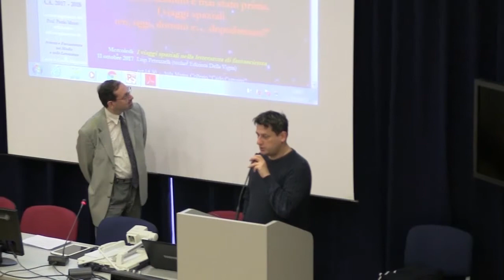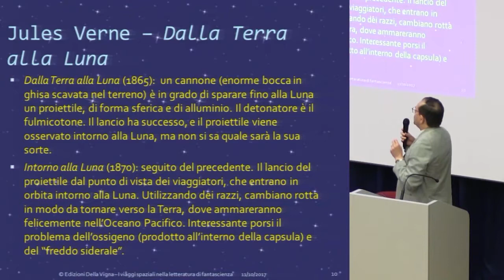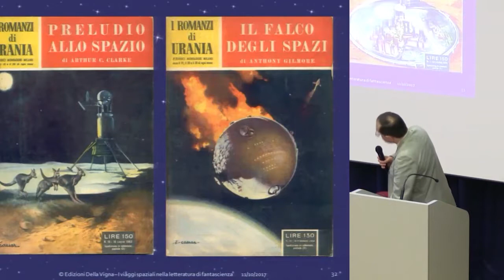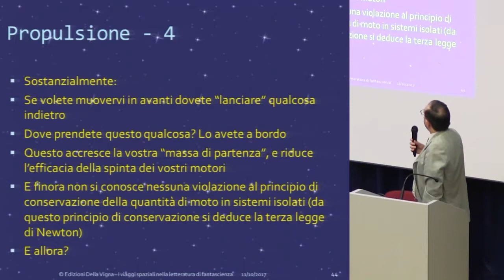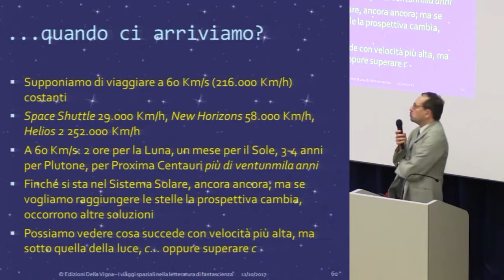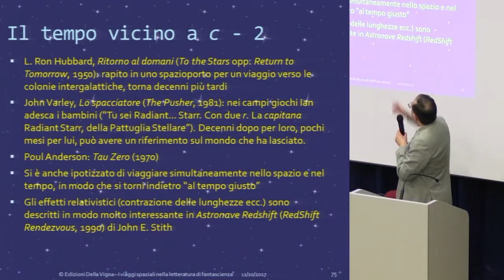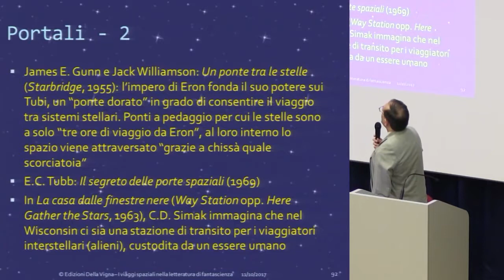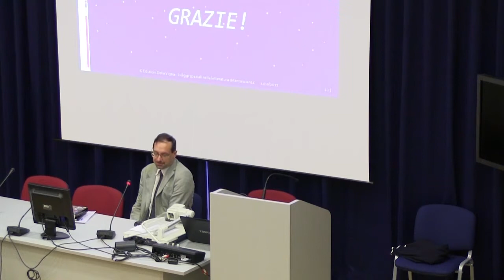I viaggi spaziali nella letteratura di fantascienza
- Luigi Petruzzelli (titolare Edizioni Della Vigna)

Il ciclo di incontri di Scienza & Fantascienza 2017, in programma da ottobre a dicembre 2017, , intitolato“Là dove nessuno è mai stato prima.I viaggi spaziali ieri, oggi, domani e… dopodomani”, è un'iniziativa organizzata dal professor Paolo Musso nell'ambito del Corso di laurea triennale in Scienze della Comunicazione (SCOM) e del Corso di laurea magistrale in Scienze e tecniche della comunicazione (STEC).

Il ciclo quest'anno ha il patrocinio di: Sergio Bonelli Editore, Edizioni Della Vigna, Andromeda, Comic Arte Varese, Crazy Comics Varese, Deep Space One, Deepcon, Fantascientificast, Inutile, Querty, Stranimondi ed Urania Mania.

*La Rassegna completa è disponibile al portale Insubrec dell'Università degli Studi dell'Insubria a questi link: